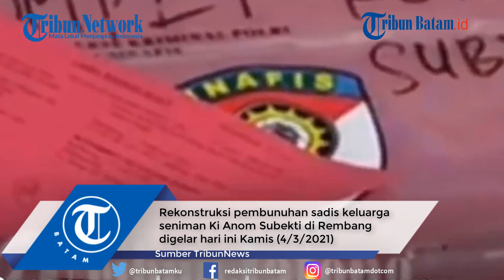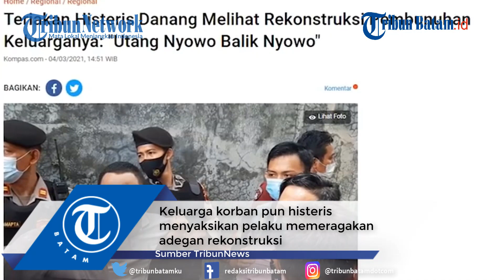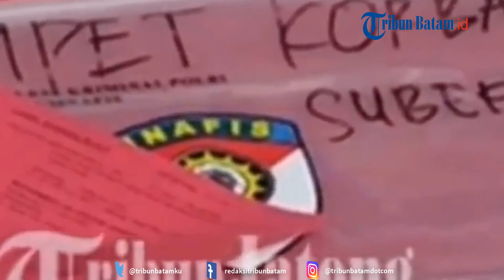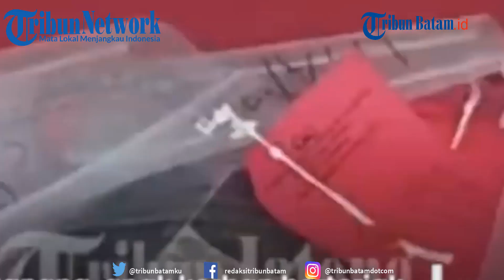Utang Nyowo Balik Nyowo, Teriakan Keluarga Dalang Ki Anom Subekti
Rekonstruksi pembunuhan sadis keluarga seniman Ki Anom Subekti di Rembang digelar hari ini Kamis (4/3/2021).

Keluarga korban pun histeris menyaksikan pelaku memeragakan adegan rekonstruksi

editing W